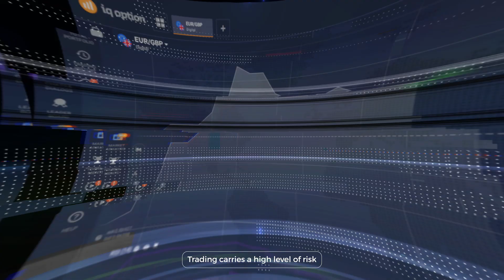g money mma e japanese girl names 1 hotel rooftop indonesian p-51 mustang